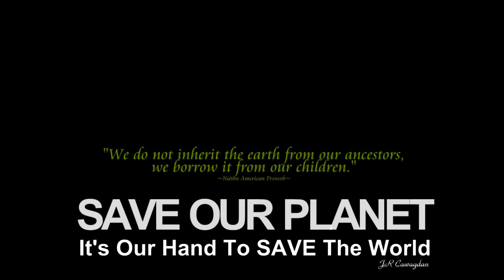It Takes A Fool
Phil Perry